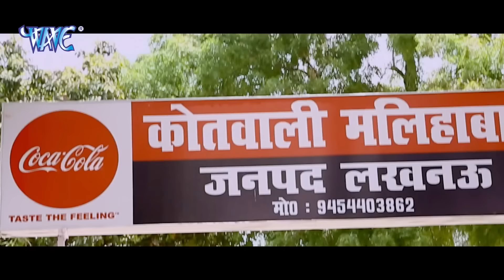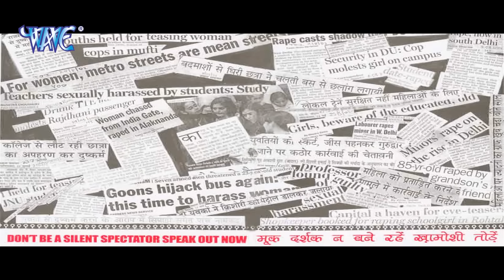मन्नत (2023) खेसारी लाल यादव की फिल्म 2023 के अंत में सभी परदे पर छा गई 2023